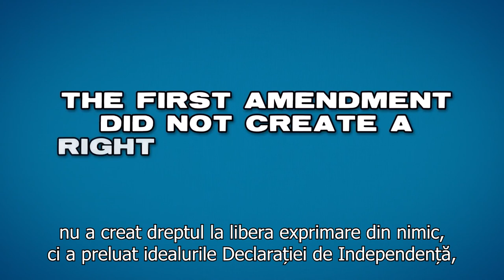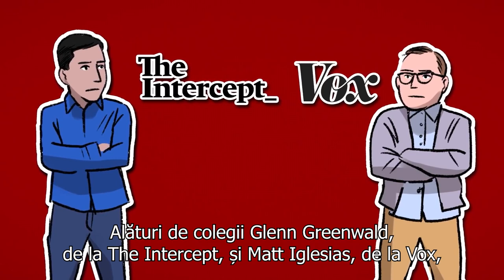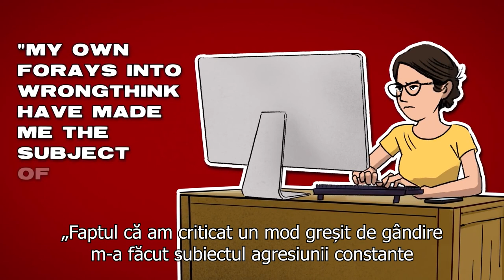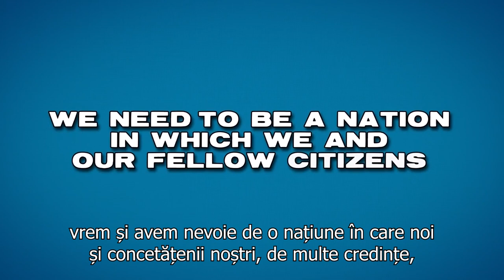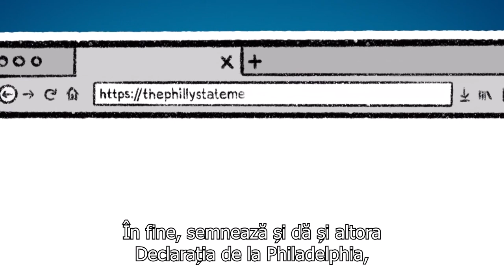Va renunța SUA la libertatea de expresie pentru toți cetățenii săi?